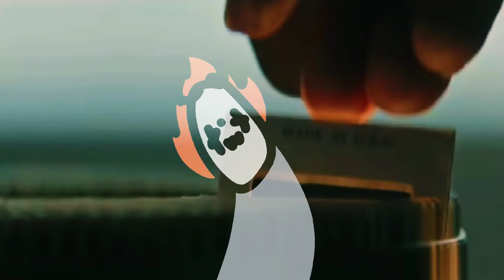Freakshow Meme - Horror Characters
Thumbnail is lazy :p

So this was a greenscreen test, I've been wanting to do this for a while now so that's cool.   I chose Pennywise, Michael Myers, and Ghostface as my main characters and then Billy the Puppet for other areas.

The clips behind them are from the trailer, and I claim no ownership over anything but the animation.

This was made with Flipaclip Premium, Ibis Paint X, and Capcut.

Have a dandy day!